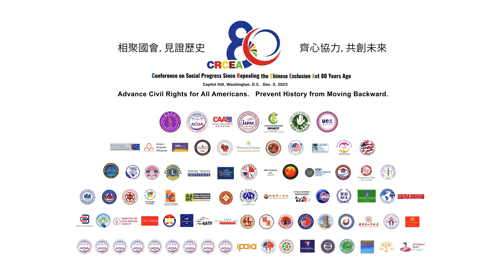庆祝废除排华法80周年研讨会 个人发言001